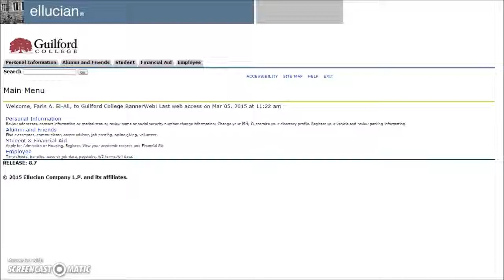How to: Generate a degree evaluation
See what classes you need to fulfill your general education, major, and minor requirments!